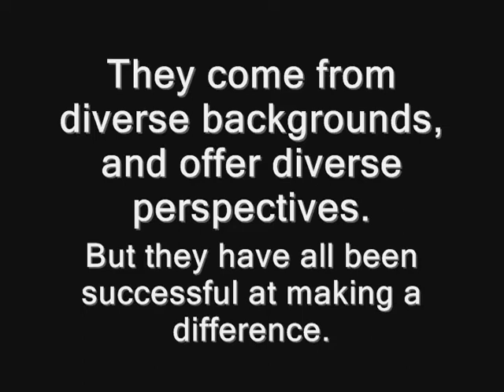Alexander McCobin - Founder & ED of Students for Liberty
As part of a greater movement with no real center or name, the Common Ground Youth Coalition is interviewing leading young change-makers to create a snapshot of what young people are doing for their generation nationally, and globally. The goal is to showcase young people from all walks of life who have been successful at making a change in the world, in any sector - public, private, political, religious, social, cultural, non-profit, etc. We hope that our collective work can demonstrate how youth can solve today's issues, work across traditional boundaries, and inspire others to do the same.

Alexander McCobin is a Founder and Executive Director of Students for Liberty.  He recognized the formal principles of his beliefs after reading Atlas Shrugged, a birthday present from his father in 9th grade. Throughout high school, Alexander participated in Lincoln-Douglas debate, which allowed him to study philosophy and particularly those who advocated the philosophical principles of liberty. During college at the University of Pennsylvania, Alexander began the University of Pennsylvania Libertarian Association to promote discussion and education of libertarian ideas on campus and expand his horizons regarding the power of the message of liberty.  During the summer of 2007, he e was an intern at the Reason Foundation, working on privatization efforts around the U.S.  At the same time, he also ran a nonprofit organization to promote youth debate education to underserved students in the greater Philadelphia and mid-Atlantic region. In May, 2008, Alexander graduated from Penn with a B.A. in philosophy and economics and an A.M. in philosophy.  He spent the following year working as a Koch Associate at the Cato Institute focused on marketing and development.  He is currently a second year graduate student at Georgetown University pursuing his Ph.D. in philosophy.